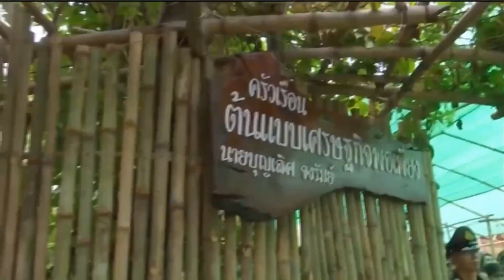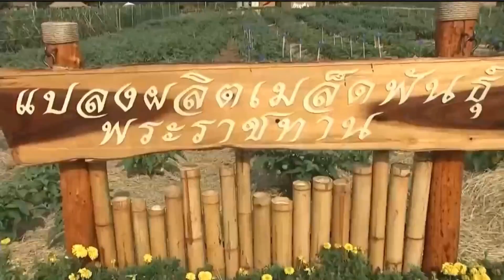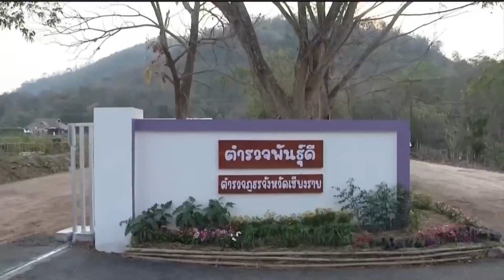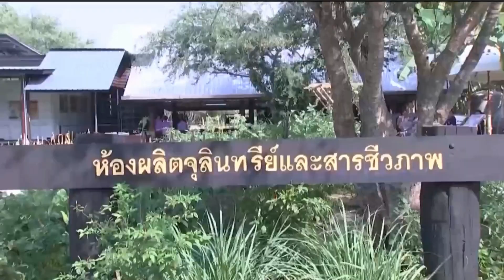❤️ ข่าวในพระราชสำนัก วันอาทิตย์ ที่ 14 กุมภาพันธ์ พ.ศ. 2564